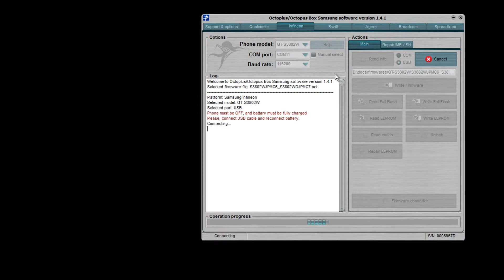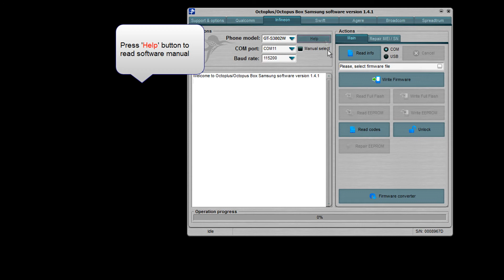Samsung GT-S3802W (Rex 70) Read Codes with Octoplus Box